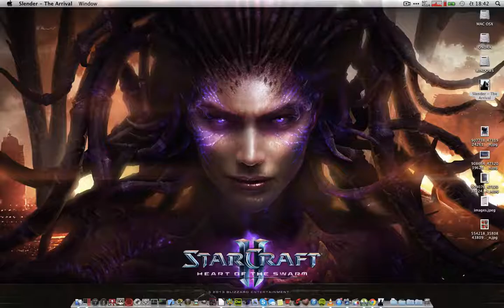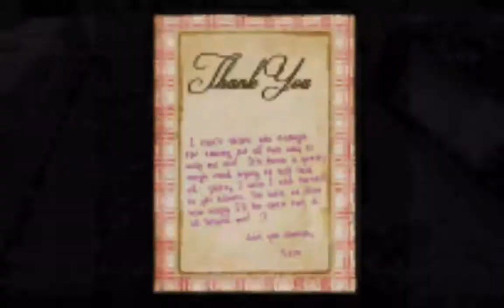MacBook Air Gaming - SLENDER: THE ARRIVAL (Mac Native)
Im sorry to say that Windows version runs MUCH MUCH better with all maxed out.
If you want to play Slender on mac air go for Windows version in BootCamp.
Played On:
MacBook Air (mid-12)
Intel Cire i5 1.8Ghz (Turbo Boost to 2.8Ghz)
4GB RAM
128GB SSD ( External 1TB USB 3.0 MyPassPort 2,5)
Intel HD 4000
OSX 10.8.4 DP 1
(Base Model)
Game: SLENDER: THE ARRIVAL
Settings mac native: 1440 x 900 , All medium / Textures Low / Antialiasing maxed out
Settings win:1440 x 900, all high, shadows off, antialliasing 2x
FPS WITHOUT SCREENFLOW: about 25
IN WINDOWS VERSION : +30
Played with External 1080p IPS Display and 5.1 Speakers (On Bluetooth)
Recorded: ScreenFlow
OS: Mac OS X 10.8.4 DP 1
This is native version for osx Slender: The Arrival
Seems that Mac os x native version is little bit more in requirements.
If you want to play on mac air go for Windows version i BootCamp.
Pretty indie game with quite a lot of scares :)